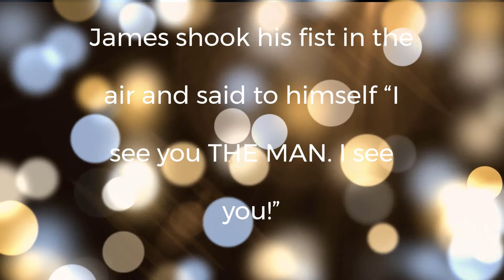deeper thoughts 432